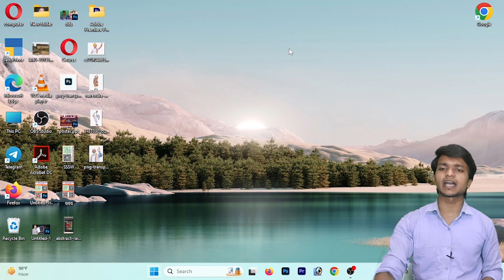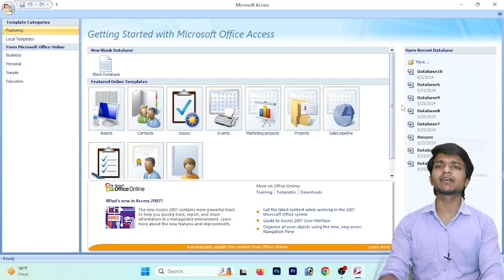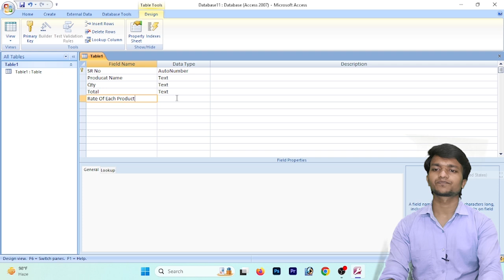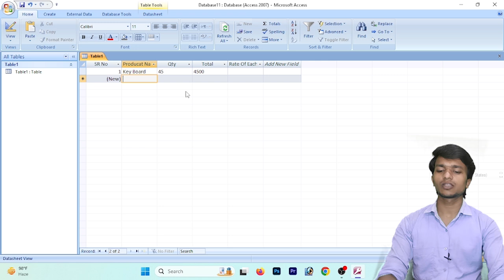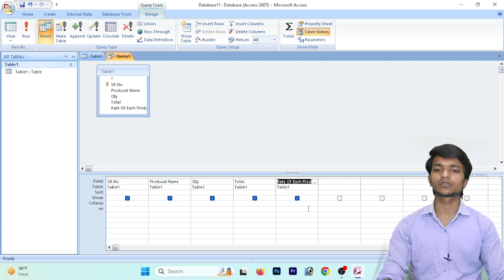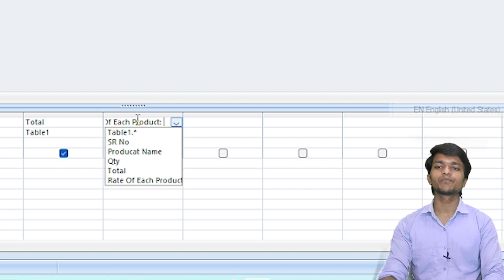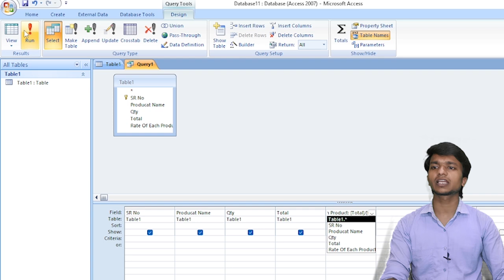MS ACCESS में भाग कैसे दे | How To Division In MS ACCESS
FOLLOW MW OTHER PLATFORM
OTHER IMPORTANT  VIDEO
YOUR QUESTION
MS ACCESS में भाग कैसे दे  | How To Division In MS ACCESS |  ms Access me division kaise kare |  ms access tutorial |  ms access kya hai |  what is ms access |  basic knowledge of ms access |  ms access tutorial |  division in ms access |  ms success complete course |  basic to advance ms access |  ms access kyu jarri hai |  division in ms excel |  ms access formula |  dca |  ms office kya hai |  ms office |